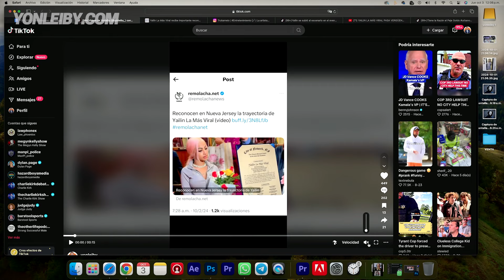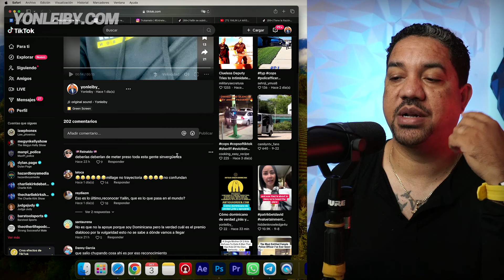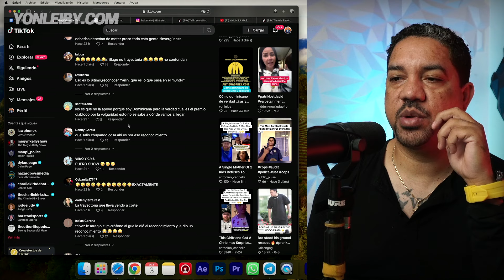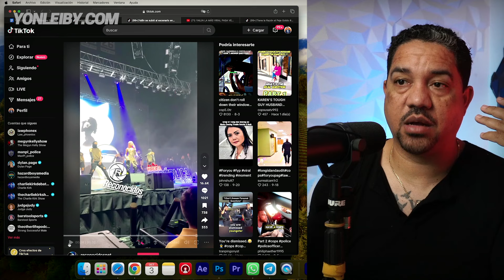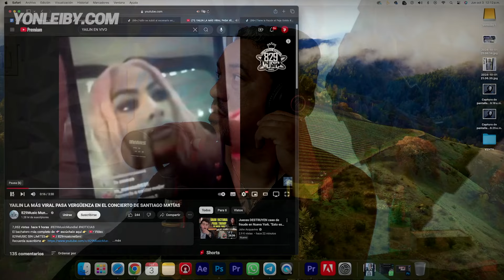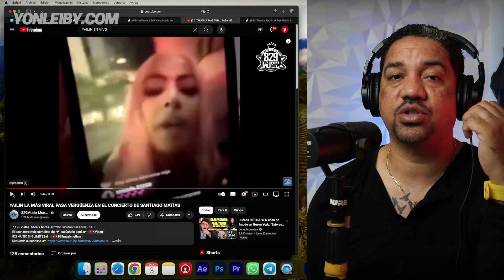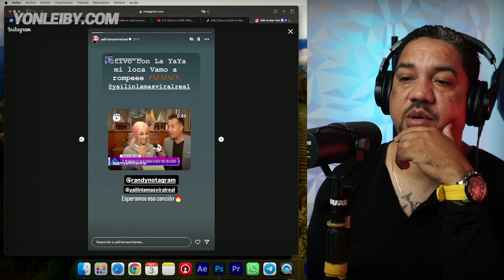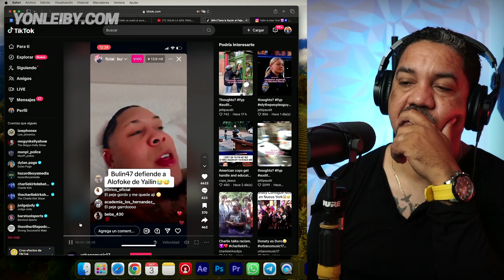AL FINAL ALOFOKE LE HIZO A YAILIN LO QUE TEKASHY 69 TANTO LE ADVIRTIO